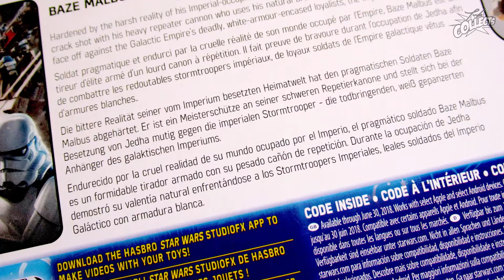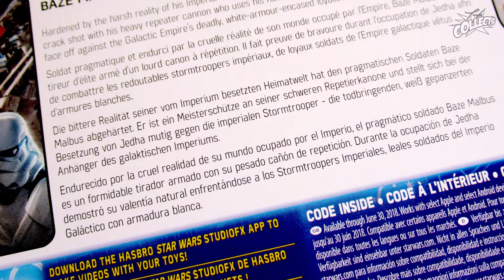Review HASBRO Star Wars RO - Baze Malbus vs. Stormtrooper - 3.75 Inch Unboxing deutsch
Details zum Set:
Hersteller: HASBRO
Thema: STAR WARS™: Rogue One
Set Name: Baze Malbus™ vs. Imperial Stormtrooper
Maßstab: 3.75 Inch
Packungsinhalt: 1x Baze Malbus™, 1x Imperial Stormtrooper™, 1x Repetiergewehr, 1x Magazintank mit Cape, 1x E-11 Blaster, 1x Pauldron orange, 1x federunterstützter Shooter, 2x Projektil mit Gummiaufsatz
Erscheinungsjahr: 2016
UVP: €24,99
Set Nummer:
UPC: